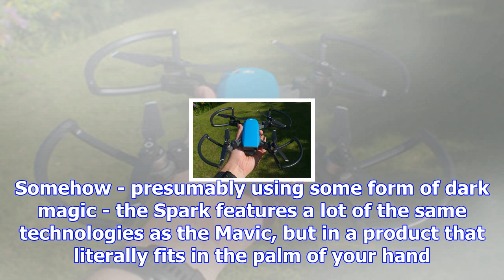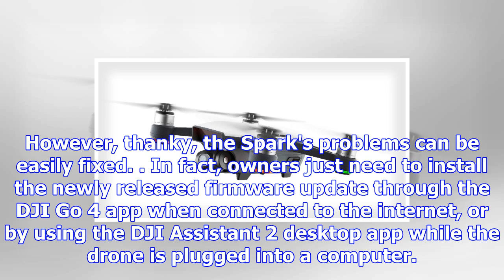Your dji spark drone won't work if you don't install this firmware soon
DJI has issued a new firmware update you must install on your Spark. If you don't install it, your S...